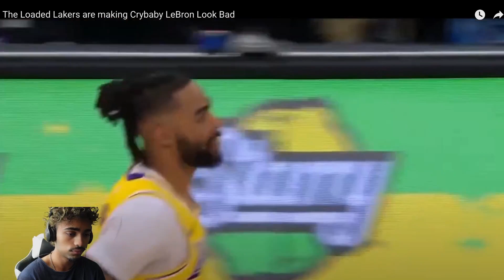The Sad Truth About Lebron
Welcome back to another reaction today we take a look at why the lakers are better off without lebron and why jordan is the goat as usual.